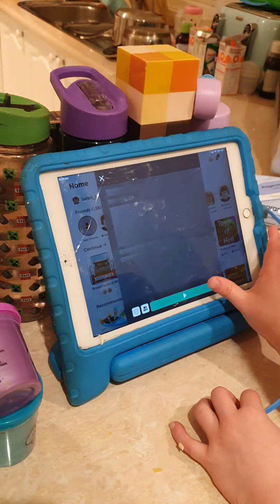mythic egg countdown has begun!